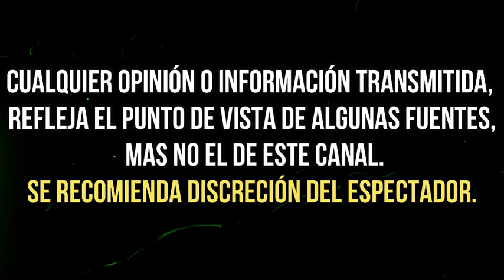ARIADNE DIAZ CONFIESA a que SE DEDICARÀ tras DEJAR LAS TELENOVELAS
El pasado viernes, la actriz Ariadne Díaz estremeció al mundo del espectáculo con la inesperada noticia de que se retiraba de las telenovelas.